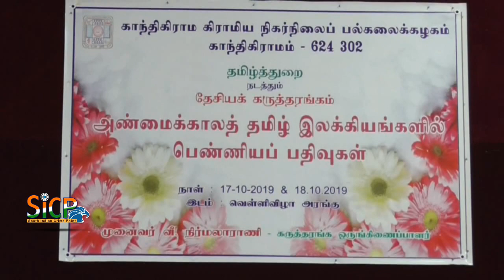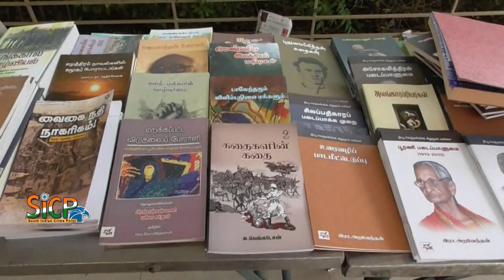"Feminist posts" National Seminar at Gandhigram Rural Institute | sicp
Gandhigram Rural Institute (GRI), founded by two dedicated disciples and contemporaries of Mahatma Gandhi, Dr.G.Ramachandran and Dr.T.S.Soundaram Ramachandran, has as its foundation Mahatma Gandhi’s revolutionary philosophy of Nai Talim, which effectively bridges the cognitive and practical dimensions, and focuses on the holistic development of learners, with an emphasis on skill development through value-based education, rooted in indigenous cultures and traditions. Since its establishment in 1956, GRI has been unstintingly contributing to higher education and has successfully pioneered rural higher education.

காந்திகிராம கிராமிய  பல்கலைக்கழகத்தில் தமிழ்த்துறை சார்பில் நடத்தும் அண்மைக்கால தமிழ் இலக்கியங்களில் பெண்ணிய பதிவுகள் என்ற தலைப்பில் தேசிய கருத்தரங்கம் நடைபெற்றது.

திண்டுக்கல் மாவட்டம் காந்தி கிராம கிராமிய பல்கலை கழகத்தில் தமிழ் துறை சார்பாக நடைபெற்ற  அண்மைக்கால தமிழ் இலக்கியங்களில் பெண்ணிய பதிவுகள் என்ற கருத்தரங்கில் பெண் இலக்கிய லாளர்கள் இயற்றிய இலக்கிய தொகுப்பினை கௌரவிக்கும் வகையாக இந்த கருத்தரங்கில் பெண்களின் பெருமை பதிவு செய்யப் பட்டது.  காந்தி கிராம கிராமிய பல்கலைக்கழகத்தின் துணைவேந்தர் சுந்தரவடிவேலு தலைமையில் நடைபெற்ற இவ்விழாவில் கொடைக்கானல் அன்னைதெரசா மகளிர் பல்கலை கழக தமிழ்த்துறைத் தலைவர் பேராசிரியர் கமலி மற்றும் பெண்ணிய எழுத்தாளர் பாரததேவி கலந்துகொண்டு சிறப்பு விருந்தினராக கலந்துகொண்டனர்.

காந்தி கிராம பல்கலைக்கழக தமிழ் துறை தலைவர் நிர்மலா ராணி, தமிழ் துறை பேராசிரியர் முனைவர் முத்தையா, உதவி பேராசிரியர் சிதம்பரம் மற்றும் பல்கலைக்கழக மாணவ மாணவிகள் கலந்து கொண்டனர். இந்நிகழ்ச்சியில் துணைவேந்தர் சுந்தரவடிவேலு அவர்கள் அண்மைக்கால தமிழ் இலக்கியங்களில் பெண்ணிய பதிவுகள் என்ற புத்தகத்தை வெளியிட்டார். சிறப்பு விருந்தினர்கள் பேசும்பொழுது தற்பொழுது பெண்கள் சமையலரை தொடங்கி விண்வெளி வரையிலும் அனைத்து துறைகளிலும் முன்னேறி வருகின்றனர் என்றும் மகாகவி பாரதியின் "சட்டங்கள் செய்வதும் பட்டங்கள் ஆள்வதும் பாரினில் பெண்கள் நடத்த வந்தோம்" என்ற கவிதையை நனவாக்கும் வகையில் முன்னேறியுள்ளனர் என்று கூறினார்கள்.

This News Covered From Dindigul Reporter (Tamil ) From South Indian Crime Point Weekly.